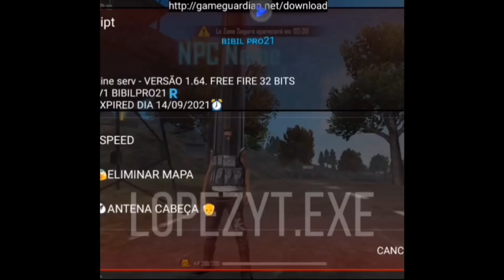El Nuevo Hack Que Elimina Los Jugadores Amenaza Free Fire / Influencer Reaccionan y TheDonato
Hola que tal amigos, bienvenidos a un nuevo video, espero les halla gustado y que les sirva para lograr lo que quieren.

Por si quieren comunicarse conmigo y dejarme algun consejo o saludarme amigos.

nuevo bu
bug
bug clasificatoria

Nuevo hack de free fire
garena free fire
Thedonato reacciona
Domidexter
DomiDios
Nuevo
Bueno bro
14 Disparos de Awm Por Segundos En Free Fire (Y que los de Pc No tienen ventaja)ME HAGO PASAR POR BOT EN EL NIEVO MODO LOBO SOLITARIO DE FREE FIREDomiDios como sube esa mira si no la levantas jajaDe viernes a domingo yo la quiero utilizarLe invito a una aventura no se arrepentira
Diamantes gratis
como emparejar con bots
subir a heroico